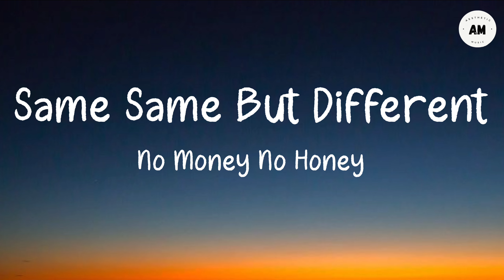same same but different nomoney no honey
Description

same same but different no
money no honey

Singer: Devi Sri Prasad, Renina Reddy, Rita
Lyricist: Devi Sri Prasad
Album: Kumari 21F
Hy beautiful soul.
This video is just for only promotional purpose. Our channel is not going to be monitized. I am promoting real artist.